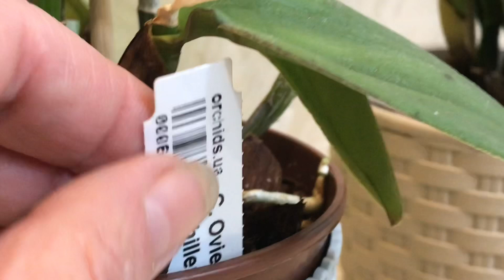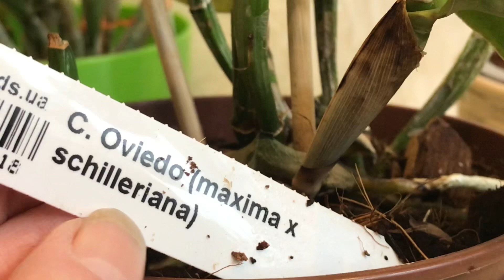Каттлеі. Ваші питання і мої вихвалялки!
Слава Украіні! Боремось і перемагаємо! Все буде Украіна!
Сьгодні в ролику приймають участь дві міні каттлеі.
Яскрава Slc. Jillicoc x enc. vitelina
Ніжна ароматна bc. Jairak Snow.